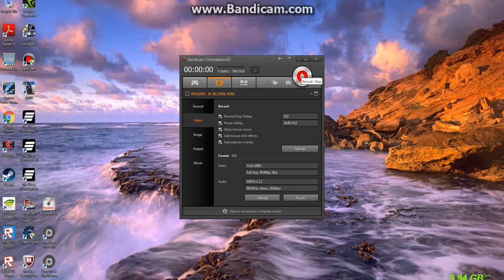Im Suicidal?! | ROBLOX Skydiving Simulator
Hi Its me playing ROBLOX Again, This time im playing Skydiving Simulator!